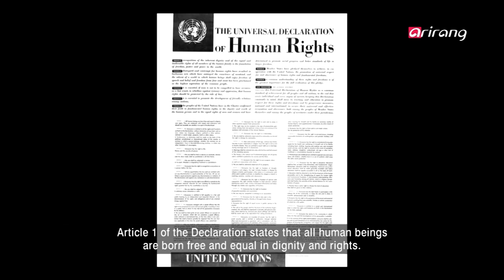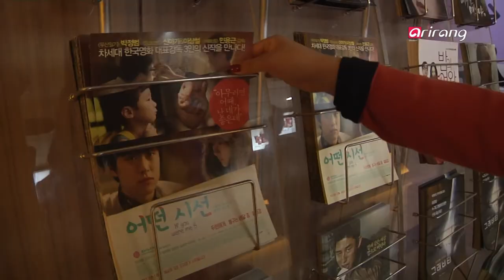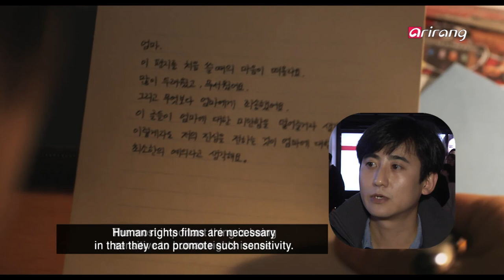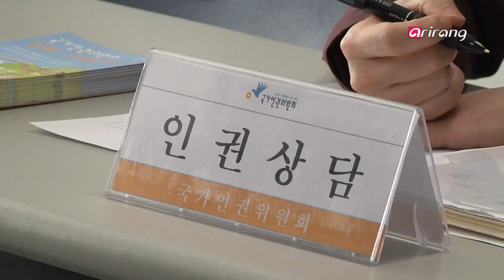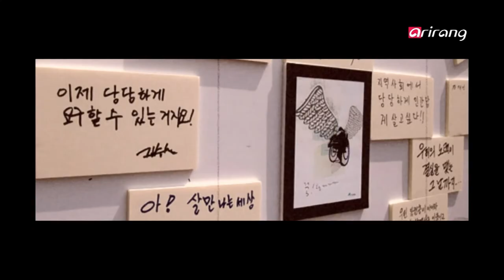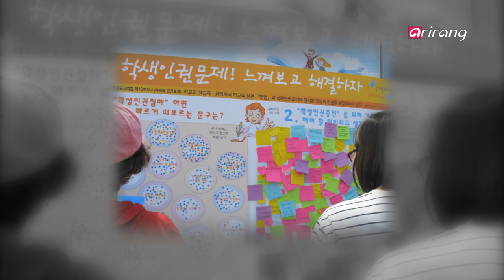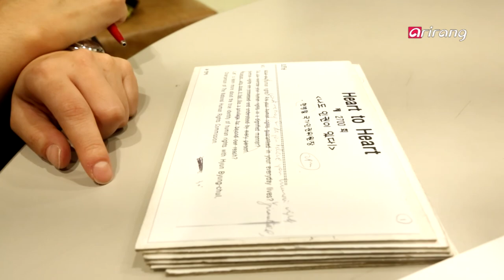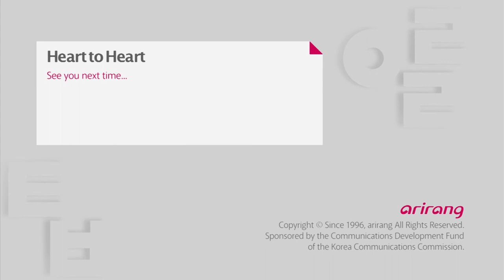Heart to Heart Ep2699 I Also Have Human Rights!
I Also Have Human Rights!
Hyun Byung-chul, Chair of the National Human Rights Commission of Korea (NHRCK)
Human rights. Basic rights that entitles every human being to lead a decent life.
All humans were born with human rights. However, such rights and freedom were not naturally acquired, but attained after long struggles to ensure and promote human rights.
The Universal Declaration of Human Rights was unanimously adopted by the United Nations General Assembly on December 10, 1948.
This declaration was the first to acknowledge that everyone was entitled to human rights and basic freedoms. Since its adoption, it has been translated into 250 different languages, making it the most frequently quoted human rights document in the world.
The National Human Rights Commission of Korea was established on November 25, 2001. Interests of the global society to set up national human rights institutions in every country, along with the public desire for democracy and human rights improvement, added with various efforts of human rights civic groups and the government all contributed to the foundation of the Commission.
The National Human Rights Commission of Korea (NHRCK) is an independent national advocacy institution for human rights protection that works to contribute to the embodiment of human dignity. The NHRCK conducts research on human rights related policies and also issues policy recommendations. The Commission also investigates discrimination and human rights violation cases while providing access to remedies. It also conducts human rights education programs and promotional activities while cooperating with various agencies and bodies both at home and abroad.
This week on Heart to Heart , Mr. Hyun Byung-chul Chair of The National Human Rights Commission of Korea will talk about the various activities of the NHRCK to make Korea a advanced country in human rights.
" 나도 인권이 있다! " - 현병철 국가인권위원장
사람으로서 당연히 누려야 할 인간답게 살 권리, 인권!
인간이라면 누구에게나 주어진 권리지만, 사실 인권은 저절로 획득된 것이 아니라 의식적인 자각과 오랜 투쟁의 산물이다.
1948년 12월 10일. 국제연합 제3회 총회에서 만장일치로 "세계 인권 선언"이 채택됐다.
개인의 자유와 권리, 인권과 기본적 자유가 모든 사람과 모든 장소에서 똑같이 적용된다는 사실을 세계 최초로 인정한 선언으로, 오늘날 약 250여 개의 언어로 번역되어 세계적으로 가장 많이 인용되는 인권 문서로 인정되고 있다.
국제사회의 국가인권기구 설립에 대한 관심을 토대로 민주화와 인권개선을 위한 국민들의 오랜 열망, 인권시민단체의 노력, 그리고 정부의 의지가 함께 어우러져 2001년 11월 25일 설립된, 국가인권위원회!
개인의 기본적 인권을 보호하고, 인간의 존엄과 가치를 구현하기 위한 인권전담 독립 국가기관으로, 인권관련 정책연구와 개선권고, 인권침해와 차별행위 조사 구제, 인권 교육과 홍보, 국내외 교류협력 등, 다양한 활동으로 대한민국의 인권을 책임지고 있다.
이번주 [Heart to Heart]에서는 현병철 국가인권위원장과 함께, 진정한 인권선진국으로 발돋움하기 위한 국가인권위원회의 활동에 대해 이야기를 나눠본다.